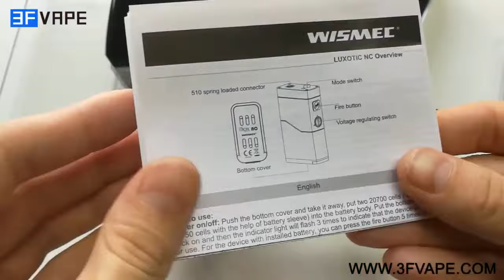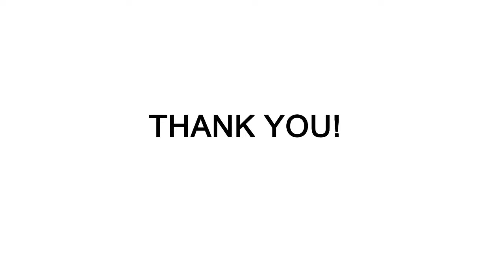Wismec Luxotic NC 250W Kit - Support 2 x 18650 / 20700